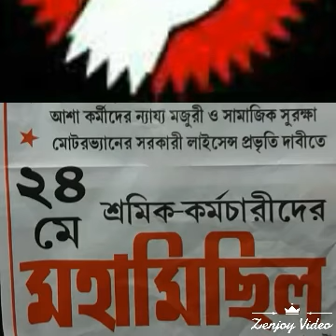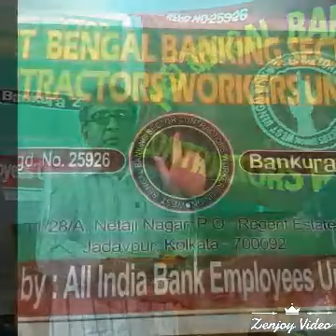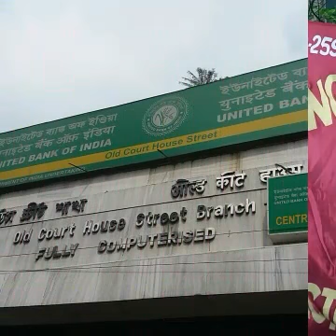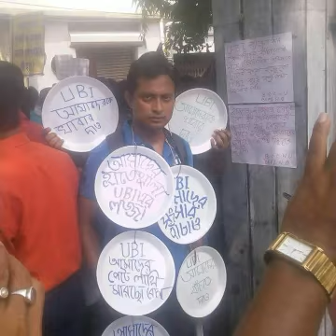West bengal banking sector contractors workers union